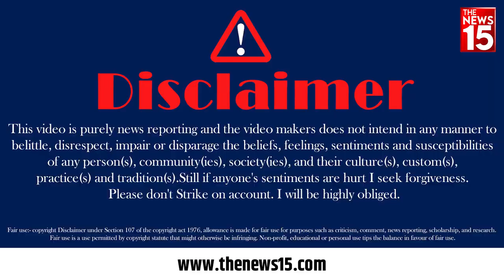Atishi Marlena के Delhi का CM बनाने पर दिल्ली की जनता का फूटा गुस्सा! | Public Reaction | The News15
THANKING YOU